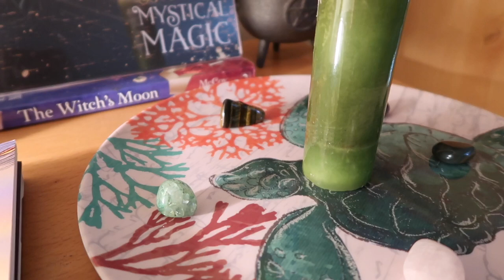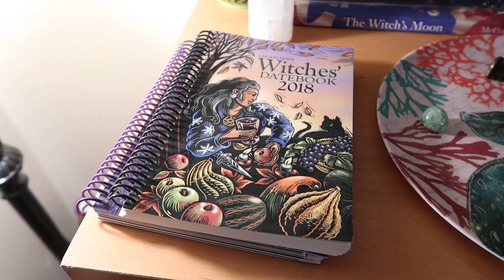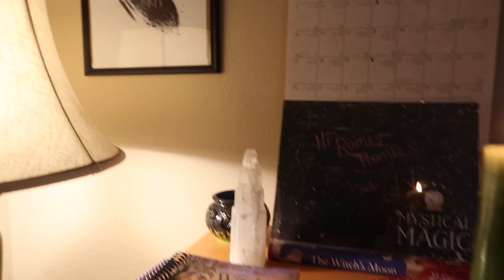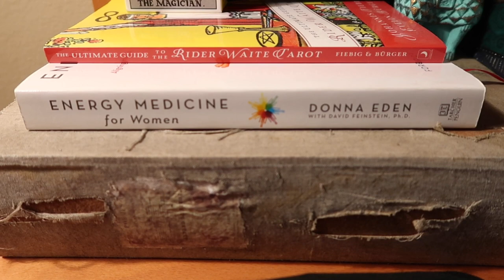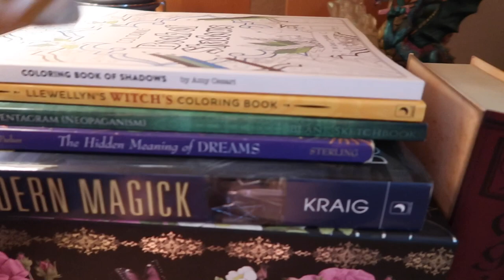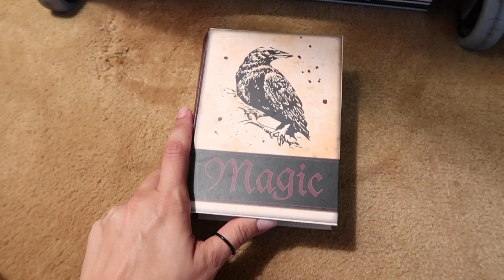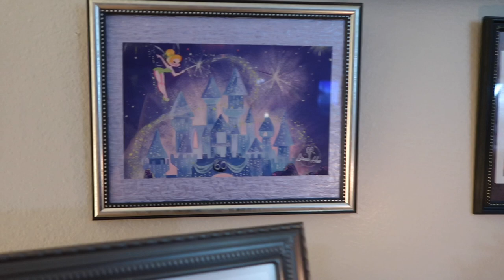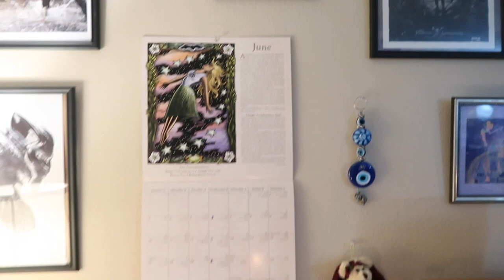Romey Explores Her Altar!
Being a Witch can be very interesting at times, especially when it comes to people who hear that and instantly think I sacrifice babies at midnight ;)
I enjoy sharing this part of my world for anyone whose interested, for anyone who shares the same beliefs, and for anyone who may be completely misguided or uneducated on this stuff.
Having an altar is a very special thing for any religion, and my altar is just as special to me. I put the most special things on there, and my books for my studies, my crystals, my candles, among with other sacred items. I hope you enjoy this video and please let me know if you have any questions on anything! Love you guys!